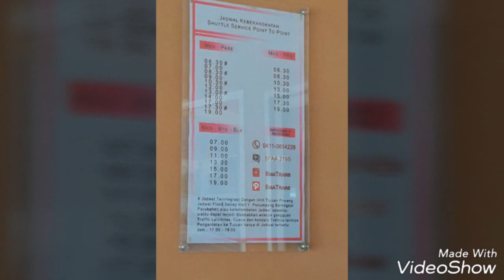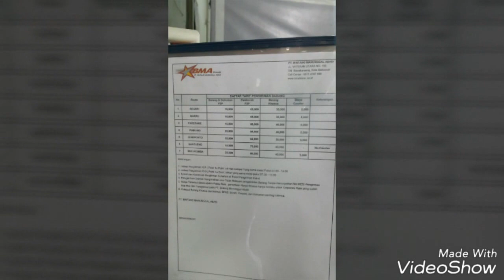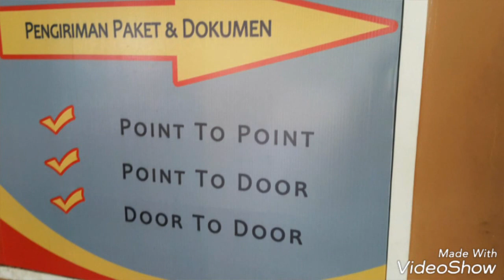Service layanan transportasi BMA di Makassar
Layanan Transportasi, turis bus dan cargo dan logistik oleh PT BMA
dari Makassar- bulukumba, Makassar - Pare-Pare, Makassar - Jeneponto, Makassar -  Pinrang
melayani bus turis, melayani cargo dan logistik one day service
MURAH dan NYAMAN